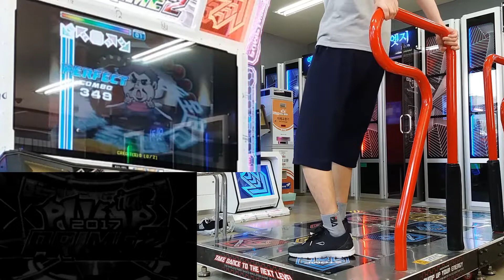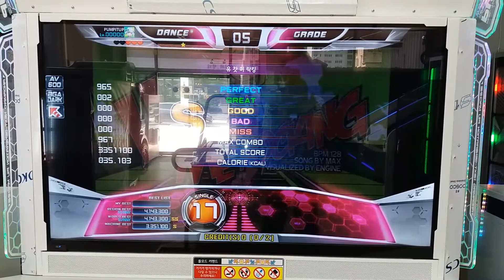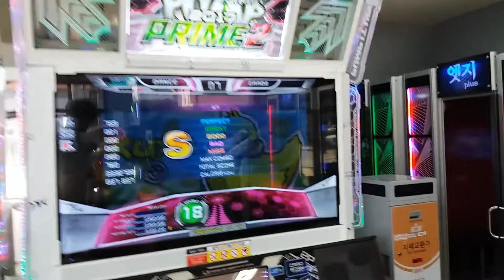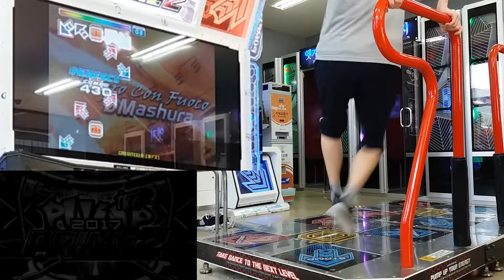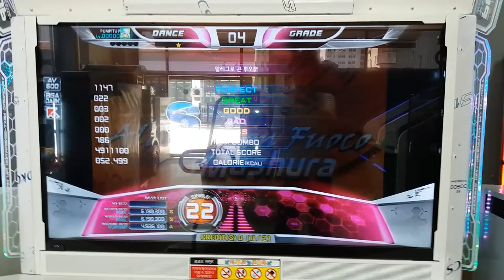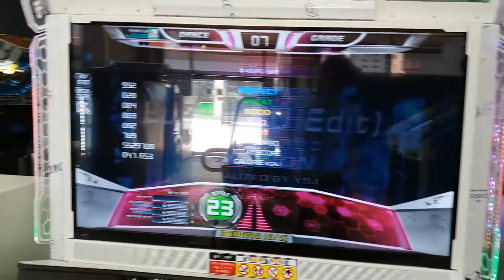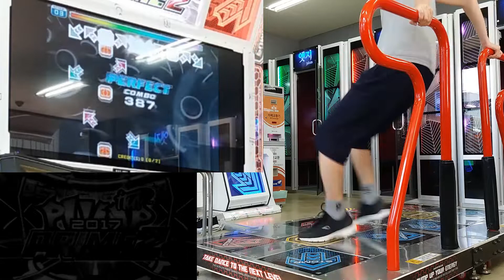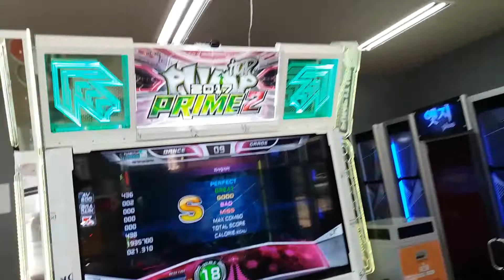알레그로 콘 뿌오코 S22 NO MISS PLAY [나코의 펌프 트레이닝 8화]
기획의도
1. 자주 하는 채보만 플레이하려는 성향을 고치기
2. 즉흥적인 플레이보다 계획적인 플레이를 지향
3. 고정적인 유튜브 컨텐츠 확보 및 정기적인 업로드

진행방법
1. 사전에 랜덤선곡 프로그램으로 플레이 할 채보를 미리 정한다.
2. 플레이를 한다.

0:13 STEP1 : Single 17-21
유 갓 미 락킹 S17
U Got Me Rocking S17

2:22 STEP2 : Double 17-21
슈샤 D18
Xuxa D18

4:33 STEP3 : Single 22 Over
알레그로 콘 뿌오코 S22
Allegro Con Fuoco S22

6:47 STEP4 : Double 22 Over
루시드 D23
Lucid D23

8:54 STEP5 : Non-Arcade Chart 17 Over
파사칼리아 숏컷 D18
Passacaglia Shortcut D18

나코의 펌프 트레이닝 8화
2019. 6. 둘째주